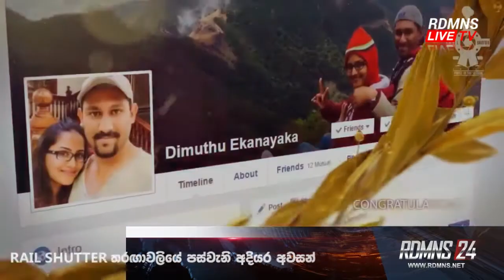APRIL 2017 - News in Brief RDMNS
RDMNS 24 Provides you information regarding the latest news highlights in Sri Lanka Railway Network which extensively covers a day', month's Railway activities.

Join Now to the Sri Lanka's Premium Railway Social Community

 -- Production of RDMNS Media Unit --